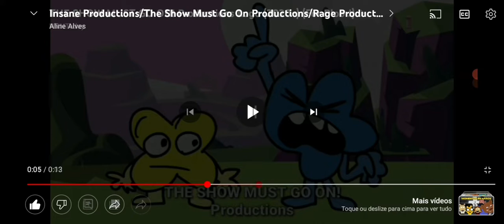Insane Productions/The Show Must Go On Productions/Williams Street (2021)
Seen from seasons 6 and 7 of "Teen Titans Go".